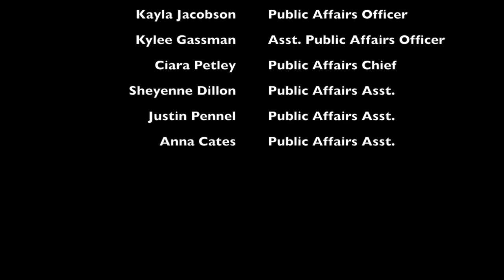New Cadet Orientation EOW 2019-2020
This video is from our 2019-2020 New Cadet Orientation. We used photos and videos of the cadets taken from throughout the week and created this video slideshow.